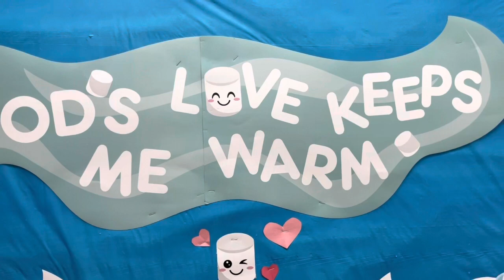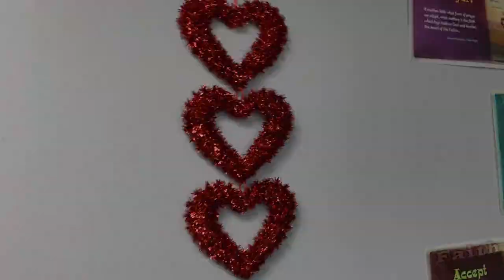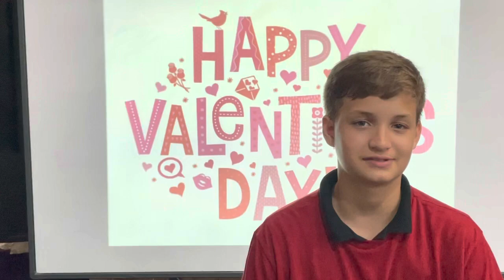Good Morning FFS 02/14/2022